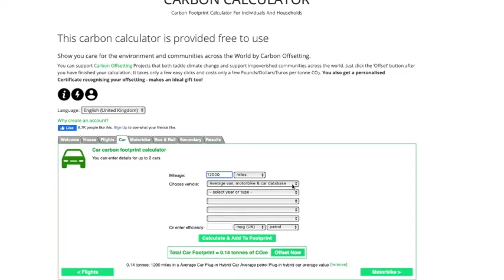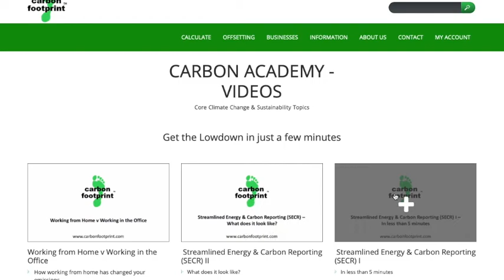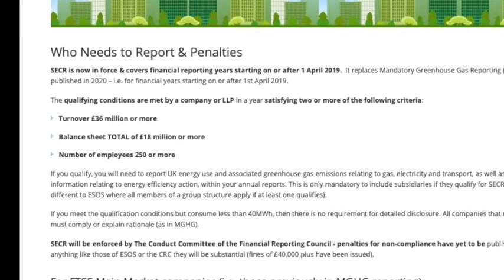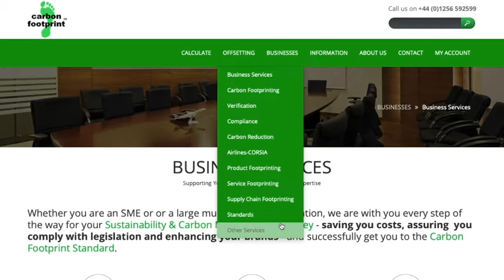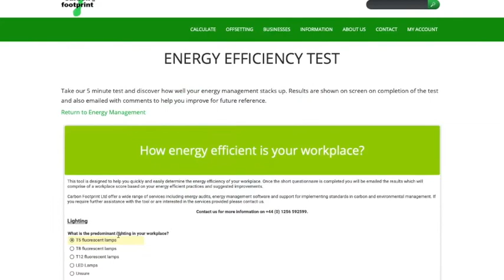Carbon Footprint - About Us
Carbon management solutions and climate engineering to activeLy take carbon out of your product and service offerings for a more sustainable future..